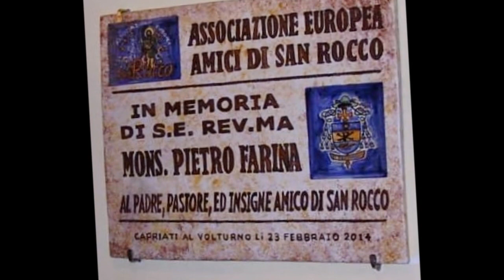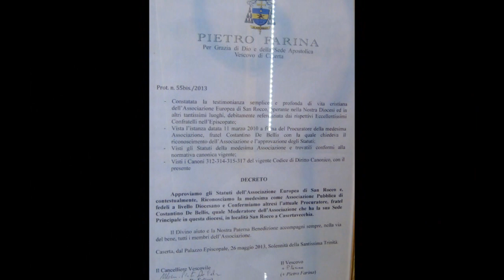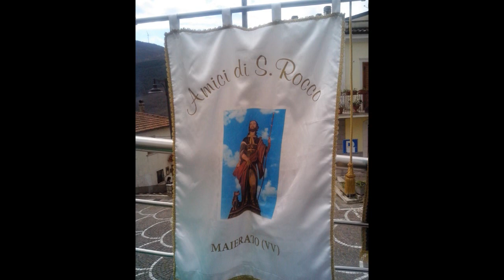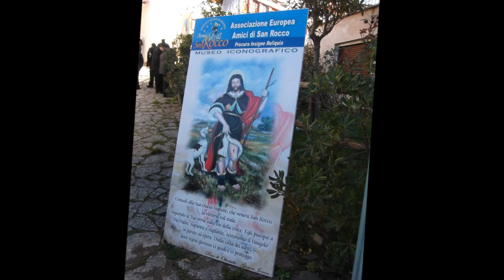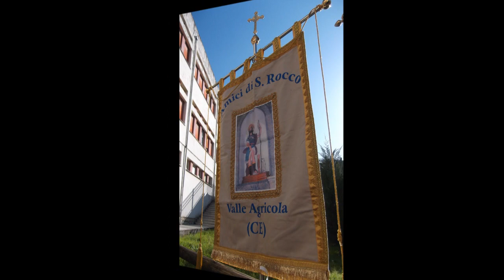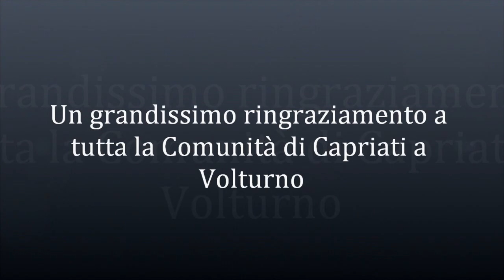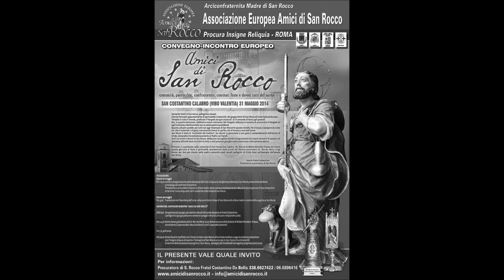Ritiro Spirituale Capriati a Volturno 23 02 2014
Ritiro Spirituale degli "AMICI DI SAN ROCCO" Capriati a Volturno 23 Febbraio 2014